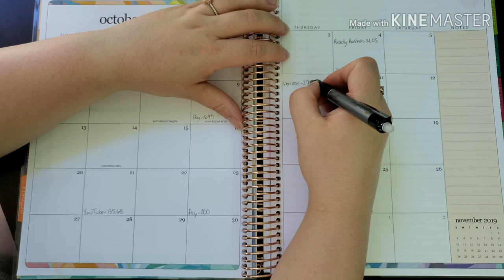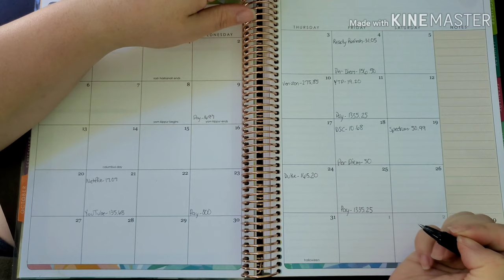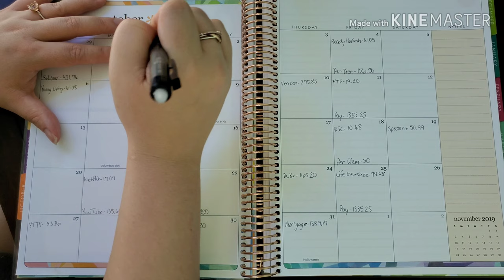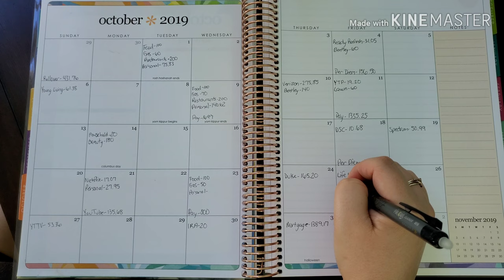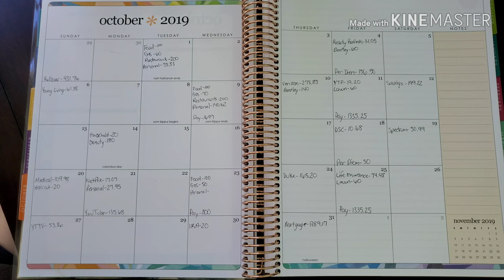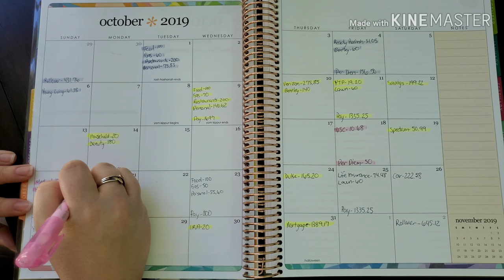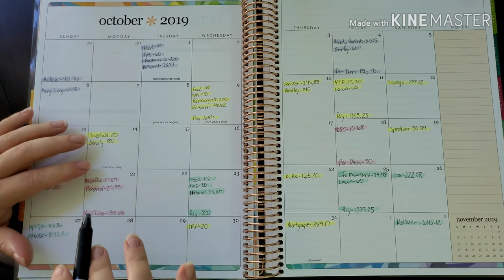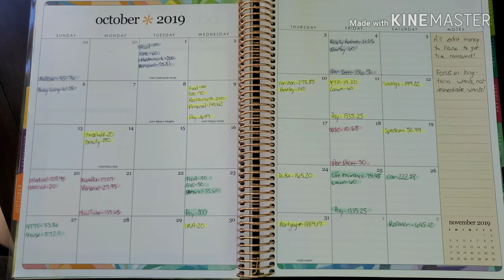How We Budget Monthly with a Biweekly Income | Happy Budgeter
Our CBD source- save 20% on your 1st purchase with code HAPPY20 until 1/31/2020

Use the GetUpside app to get cashback on gas. I've gotten $6 so far. My code DANIELLE6788 gets you a 15cents/gal bonus.

Amazon Prime

Mail: Danielle- Happy Budgeter

I'm not a professional, I just like this stuff.